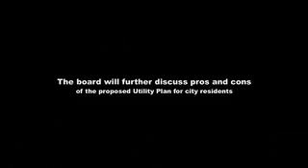Air Evac Lifeteam.mov